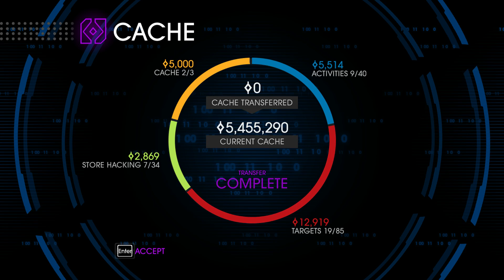Saints Row IV Funny Gameplay 18 | Acer Nitro 5 | Radeon | Ryzen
Short gameplay video of Saints Row IV.

System:
CPU: AMD Ryzen 5 3550H
GPU: AMD Radeon RX 560X
RAM: HyperX Impact 24GB
SSD: WD Green M.2 240GB
OS: Windows 10 Pro
Recorder: XBOX Game Bar

*FPS drop slightly due to recorder. Without recorder enjoy smooth gameplay.